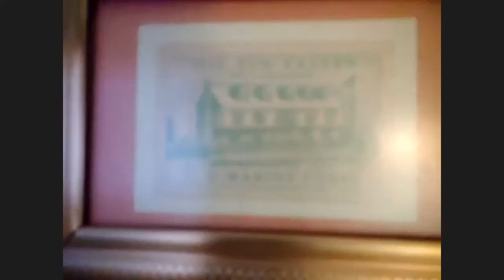The Power of Our Story: CAC - "The American Story": Scott Duncan - ret. LtCol USMC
"Scott is a USMC retired LtCol - served 21 years as a Marine and has been working in the veteran space since 2013.

During this time he worked at 2 nonprofits and developed programs that recruited, trained and placed veterans into jobs in the renewable energy sector nationwide - at no cost to the veteran. He also worked with the Department of Energy (DoE) in the early stages of the Solar Ready Vets program development.

He advises veteran-focused nonprofits and employers

Is a guest speaker on veterans issues and military transition, a mentor and veteran advocate.

Now, he is expanding my focus and reach in support of veterans issues in being part of The Power of Our Story.